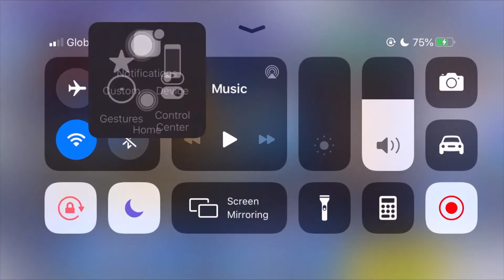ace3sl - LD+BT Draw Series: Shantotto (Holy Ifrit, They're Taking All My Gems!) [Parts 4-5]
I'm not giving up, but RNGesus has left the building! As I hopelessly throwing some Tickets and my last Multi, I have tasted another bitter defeat in the hands of the Gacha Gods... Welp, there's always another Gacha to pull on, so might as well save up for the next~ *sniffles* *sniffles*